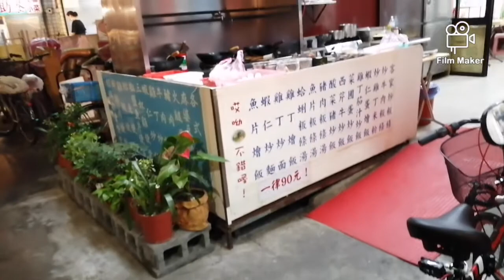Cau fan (Nasi goreng) ala Taiwan || Icip-icip kuliner khas Taiwan